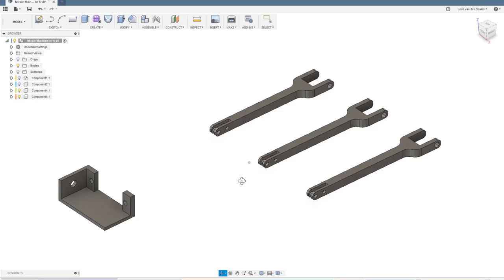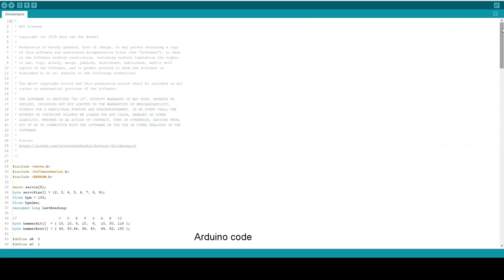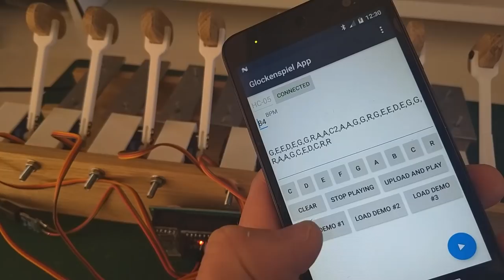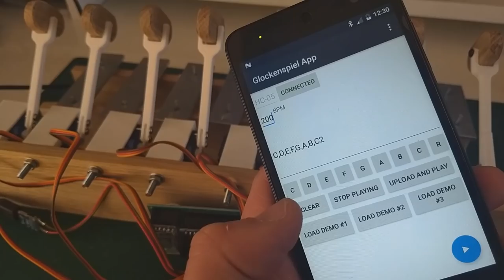Arduino Glockenspiel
I could have use solenoids but I think this looks cooler 🙂.